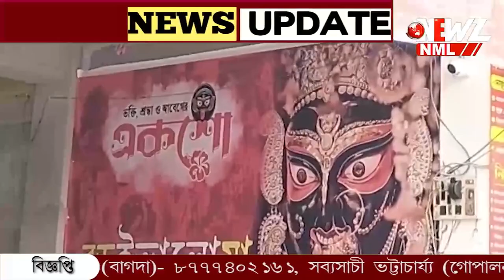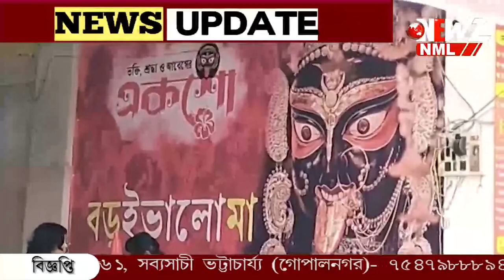কষ্টিপাথরের মূর্তি নয় , কালী পুজোতে বিশাল মূর্তি গড়েই পূজিত হবে বড়মা।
১০০ বছরে নৈহাটির বড়মা। কষ্টি পাথরের মূর্তি প্রতিষ্ঠা হয়েছে নতুন মন্দিরে। তবে প্রথা মেনে কালীপুজো হবে মায়ের বিশাল মূর্তিতে।